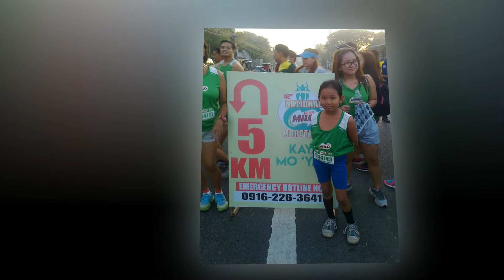MILO Marathon Lucena Leg September 30 2018 SM City Lucena